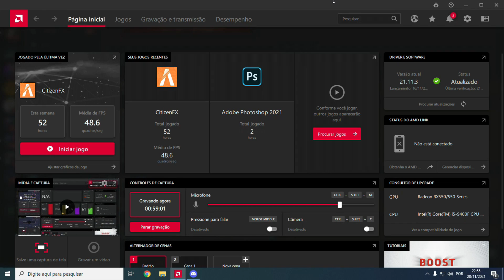ACABEI COM TODOS WEB BANDIDOS COM HACKER GTA RP